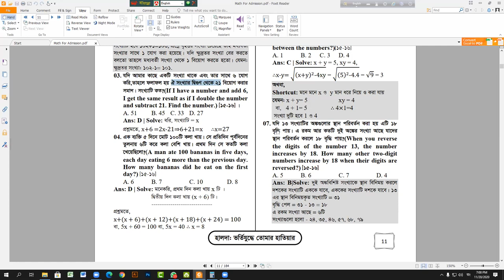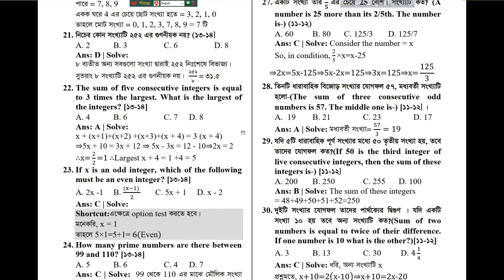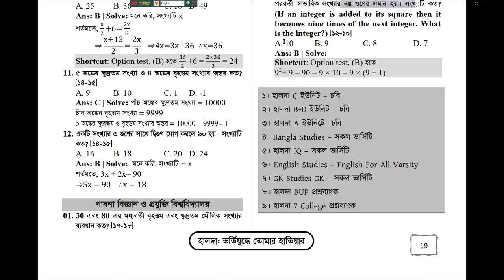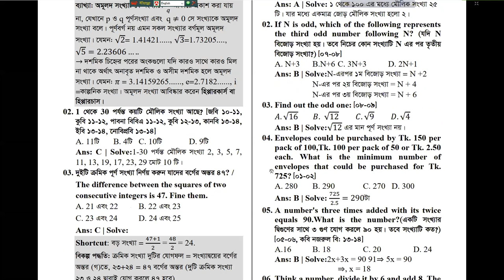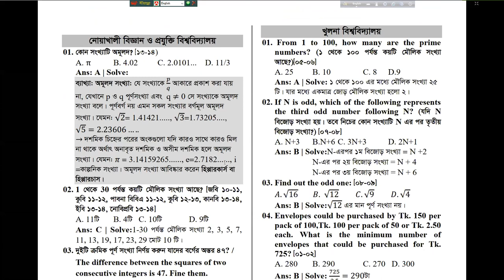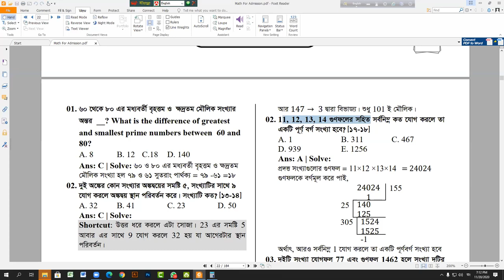General Math Class By Md Bahar Ullah || Chayapath Coaching || Part 02